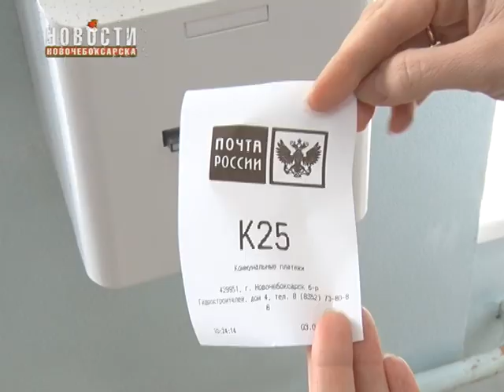Режим работы Почты России на новогодних праздниках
Почта России сообщает о режиме работы в праздничные дни 31 декабря и 6 января рабочий день отделений почтовой связи будет сокращен на один час.